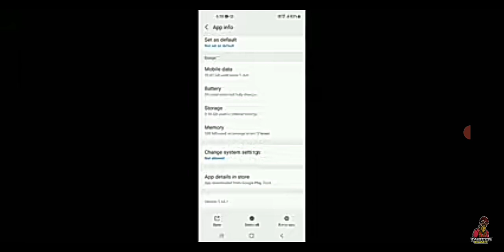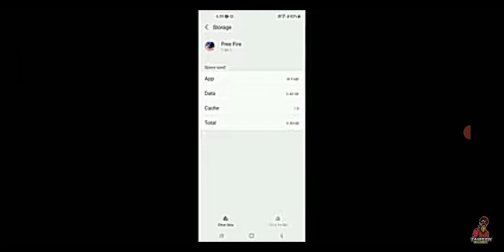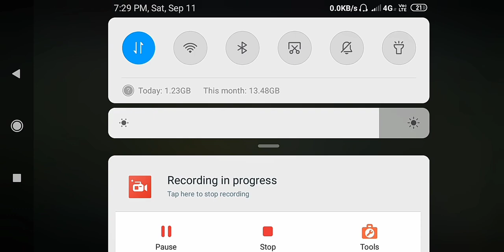11 September 2021